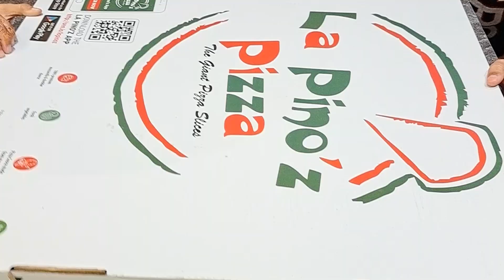Pizza Madness with La Pino'z: Bigger, and Cheesier Monster Pizza!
La Pino'z pizza
Shop No. 1, Ground Floor 104, Cornelion Building August Kranti Marg Road, opposite Cumballa Hills, Mumbai, Maharashtra 400036

music used

(1) Sexy Fashion Beats by Coma-Media
       by HAAWK for a 3rd Party

(2) Spirit Blossom by Prigida
       by Elite Alliance Music